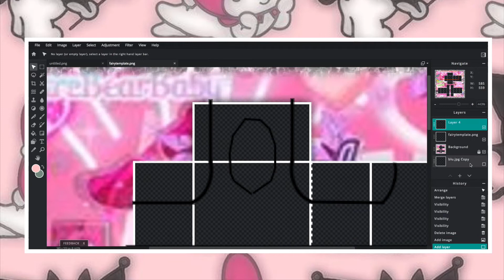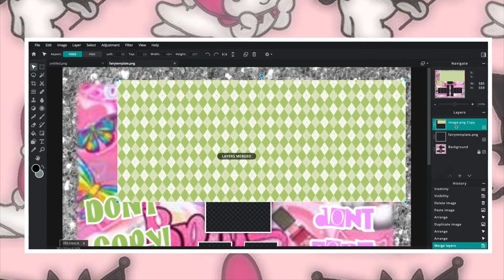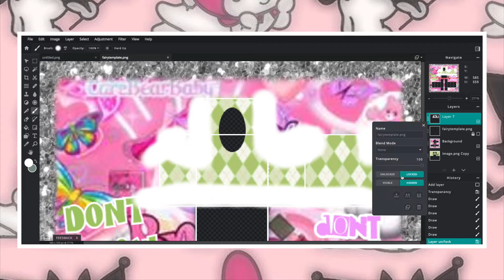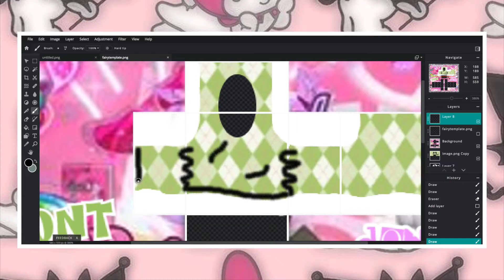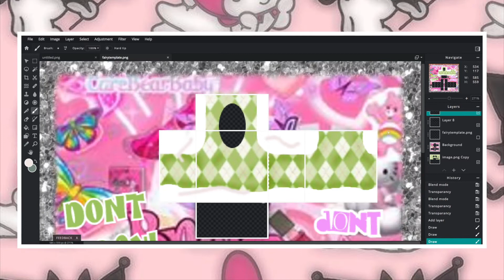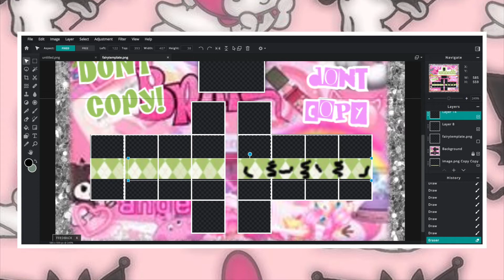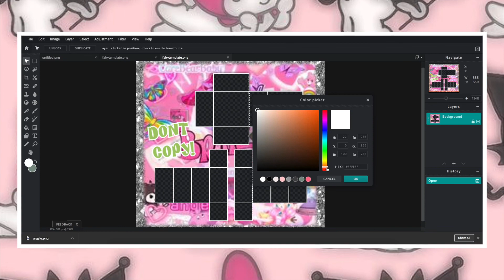Layered Argyle Sweater Speed Design | astrobean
open me!

╰─➛✎﹏   ꒰ “𝘸𝘦𝘭𝘤𝘰𝘮𝘦 𝘵𝘰 𝘵𝘩𝘦 𝘥𝘦𝘴𝘤𝘳𝘪𝘱𝘵𝘪𝘰𝘯!” ꒱
𝘷𝘪𝘥𝘦𝘰 𝘪𝘯𝘧𝘰 ꒰🌷꒱:
𝐞𝐝𝐢𝐭𝐢𝐧𝐠- 𝐢𝐦𝐨𝐯𝐢𝐞
𝐫𝐞𝐜𝐨𝐫𝐝𝐢𝐧𝐠- 𝐪𝐮𝐢𝐜𝐤𝐭𝐢𝐦𝐞 𝐩𝐥𝐚𝐲𝐞𝐫 (𝐦𝐚𝐜)

 ꒰ 𝐬𝐨𝐜𝐢𝐚𝐥𝐬 ꒱ 🌿

꒰  “𝘣𝘺𝘦 𝘣𝘺𝘦!” ꒱